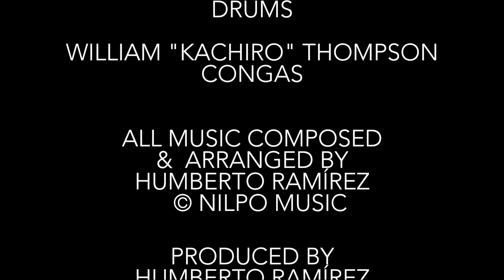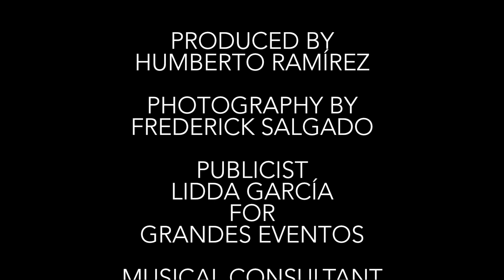Humberto Ramírez International Jazz Day 2021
Recorded live at Teatro Francisco Arriví Santurce, Puerto Rico